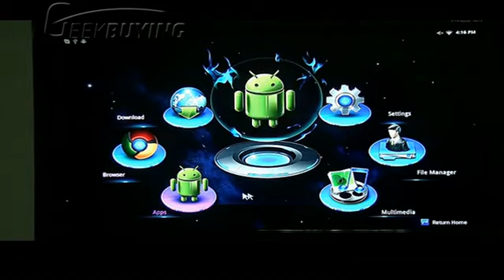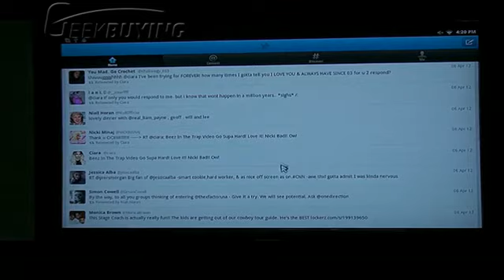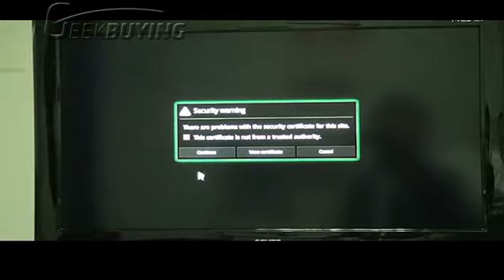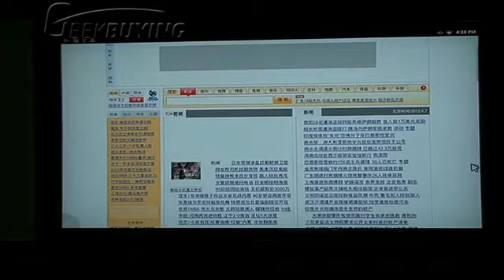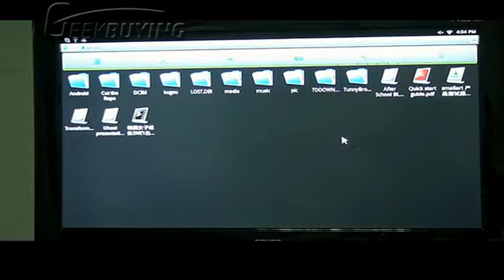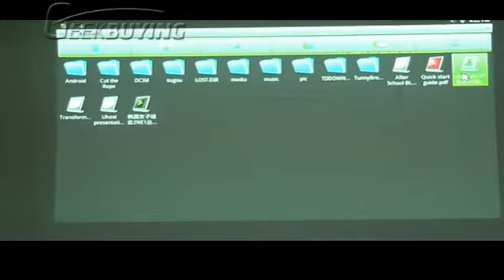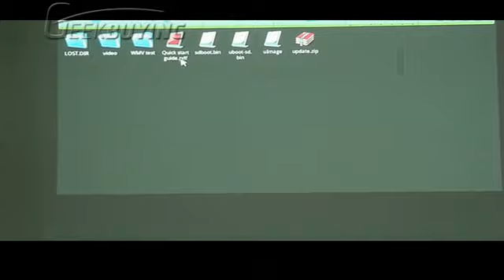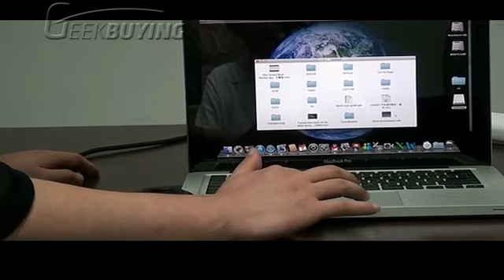Review for UHost U1A Mini PC Google Android TV BOX Allwinner A10 CPU 1Ghz 1G/4G Build in Mic 1080P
This is the review for the best single core TV BOX, model is UHOST U1A, it come with allwinner a10 CPU and Mali400 GPU. base on android 4.0 OS, and pre-installed google play store.

In the video, you will see, this little gadgets can connect with your TV, Projector, laptop easily. and run the angry birds game smoothly;

Also this Uhost U1A can support Netflix, Skype video chat, 1080P media player;

Please notice, the remote is not included in the package, if you need it, you can buy from our site.

thanks